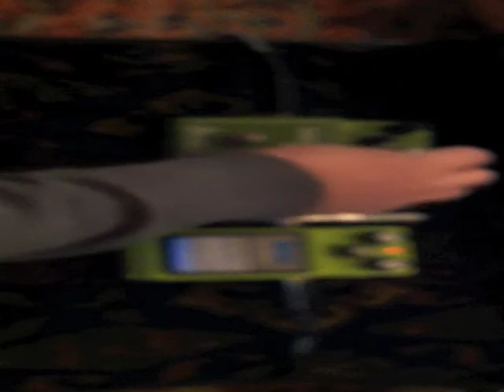SD 9 and overdrive II